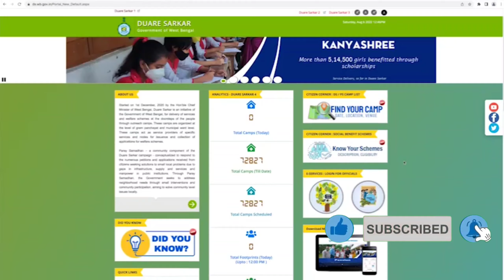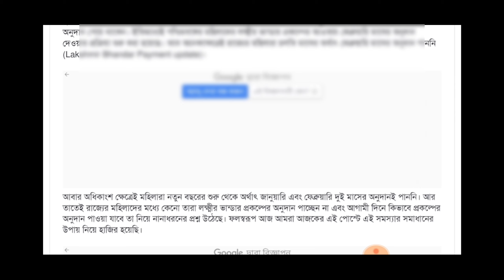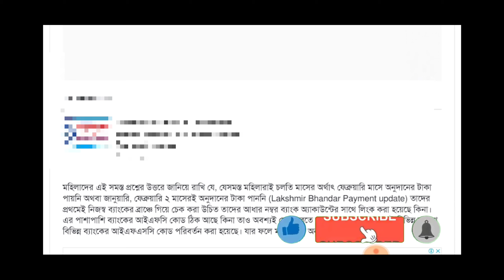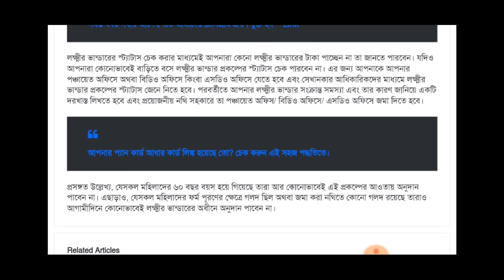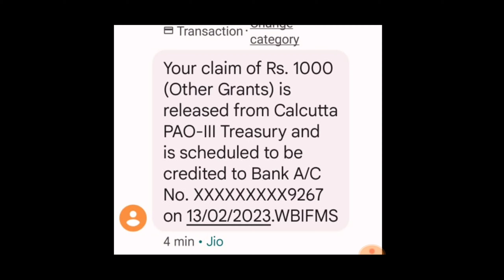আজ থেকেই ব্যাংকে ঢুকছে লক্ষ্মীর ভাণ্ডারের টাকা। February Lakshmi bhandar payment release 2023।।